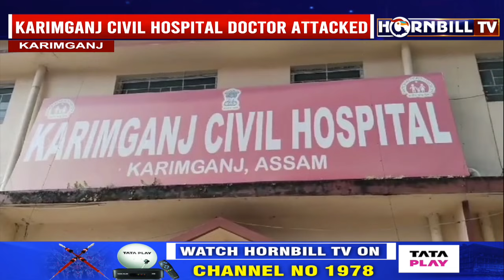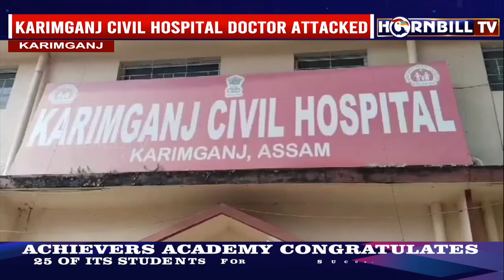NORTHEAST EXPRESS | 15th SEPTEMBER | HORNBILLTV